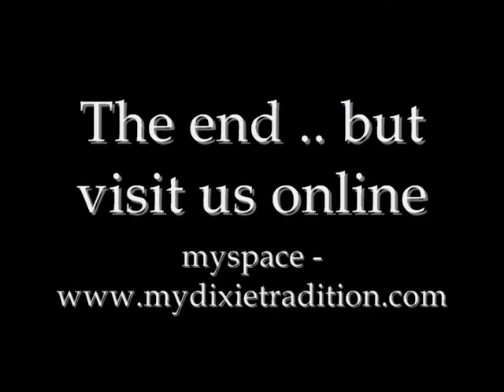Dixie Tradition (Jonathon) at Mudstock 2009 (cover) 8 second ride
Dixie Tradition  opening for Jack Ingram at Mudstock 09, Jacksonville, Texas 10/3/09 (Cole Vosbury Lead guitar, Lance Ross drums, Bobby Delaney bass, Gary Thomason Rhythm guitar)